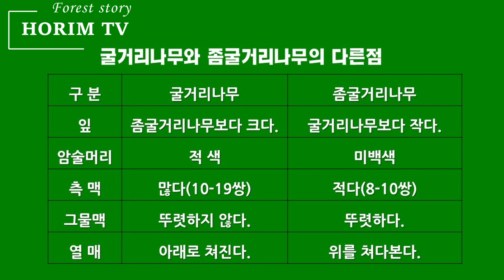정원수로 좋은 굴거리나무와 좀굴거리나무, 숲 전문 HORIM-TV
굴거리나무와 좀굴거리나무 동영상입니다.
★Timestamps★
00:00 인트로
00:10 굴거리나무
02:35 좀굴거리나무
03:54 굴거리나무와 좀굴거리나무의 다른점
04:57 아웃트로